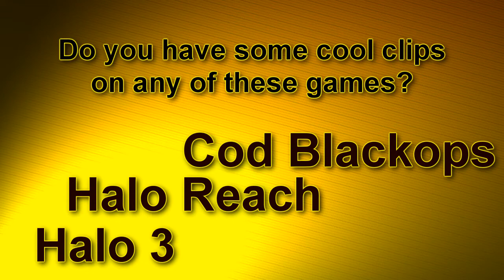Community montage and Top 5 Plays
READ ME.

If you got montage/ top 5 worthy clips send a message to S J E F F E R 1 on Xbox live.

 If you want to be included folow these steps:
 - DON'T edit the clip in ANY way

if you send a message to me be sure you include
 - Your youtube channel name
 - what game your clip is in
 - name of the clip

BE sure to put it in your file share

if you get in i will include your channelname/ gamertag in the discription

Good luck!!!

UPDATE: if you play on pc or ps3 upload it to youtube and send me the link